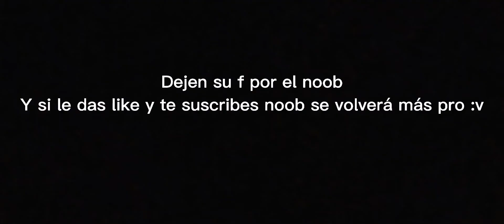Tipos de gente en chiken gun parte 3